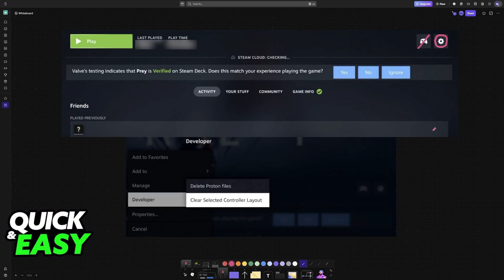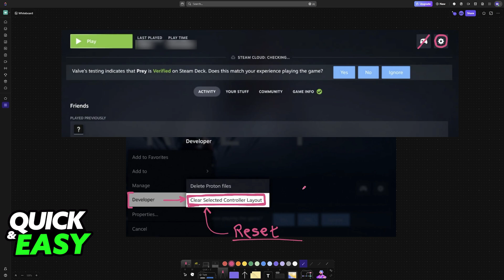How To Reset Steam Deck Controller Settings (2025) - Step by Step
I will solve your doubts about how to reset steam deck controller settings, and whether or not it is possible to do this.

I hope I have helped you with the video!